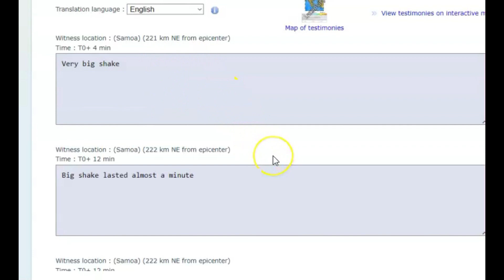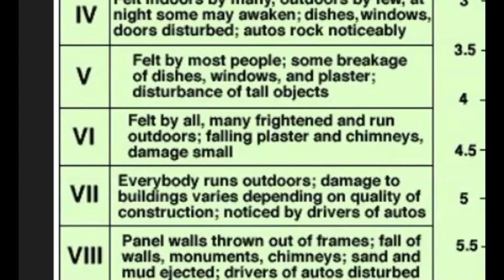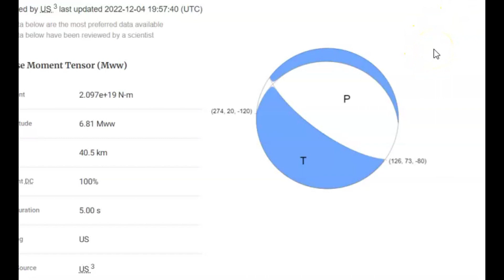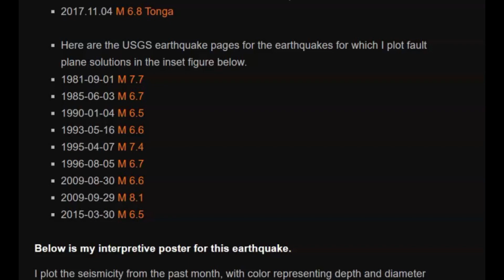Large Earthquake M 6.7 Tonga Trench, Samoa Islands Region